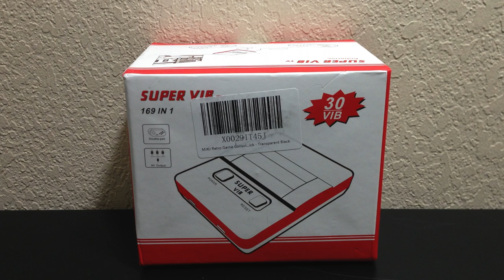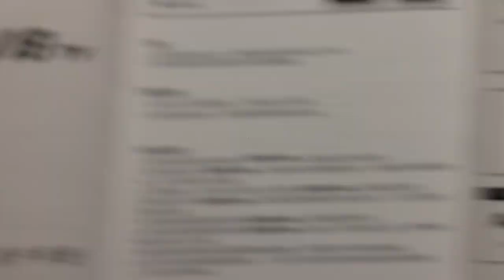The Super VIB : Unboxing & Review + Game Lists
This console is tiny, cheap, and has a gimmick.
Vibrating controllers and an eclectic game list.
Also a few flaws, but will it surprise you? Maybe?
Probably not. You seem to know more about this stuff than I do.
I bet I can entertain you though.